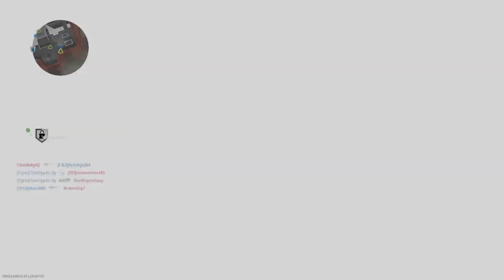Call of Duty®: Modern Warfare®_20191228181543